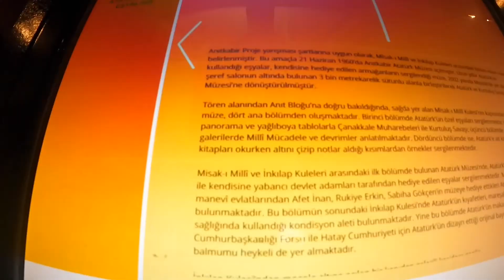Anıtkabir’de Nöbet Değişimi/Anıtkabir’de Atamızı Ziyaret Ettik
Anıtkabir’de Nöbet Değişimini izledik.Duygulanmamak elde değil.